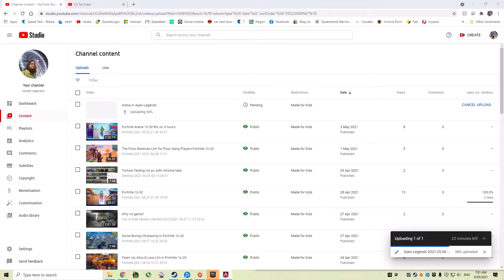Apex Legends 2021 05 06 06 26 34 02 edited